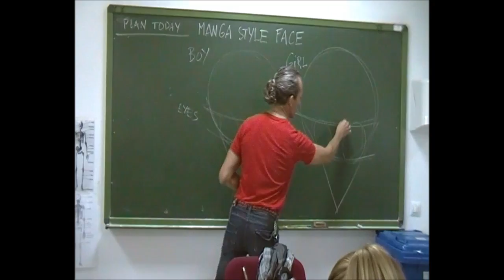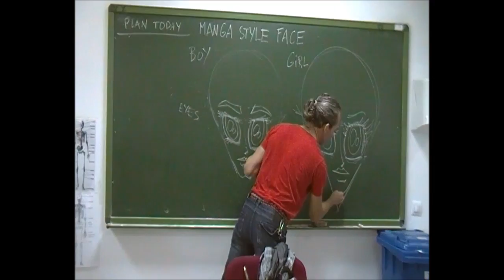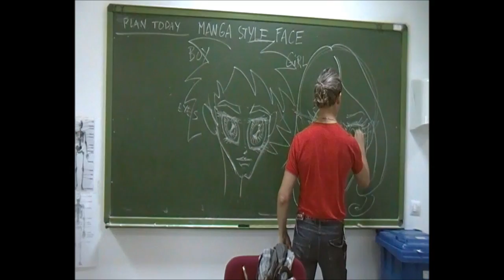Manga style face1